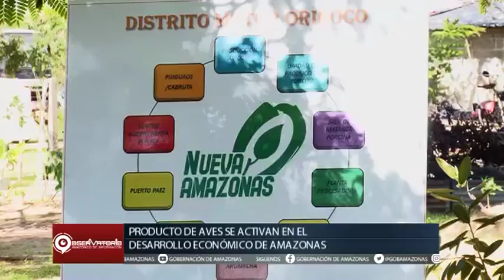Productores de aves se activan en el nuevo desarrollo económico de Amazonas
AMAZONAS | Oportunidades para el alcance de nuevos horizontes con el nuevo proyecto de producción avícola.